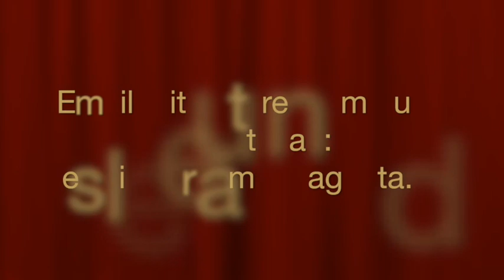Jakob Wassermann: "Das Gänsemännchen" (Folge 54)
An Werbeeinblendungen verdiene ich nicht mit und habe auch keinen Einfluss darauf

SIE bestimmen – Schauspieler Gerald Leiß liest! LIVE
Montags  um 19 Uhr 30

Name des Autoren/der Autorin und Titel des Textes (Bitte keine Links und keine Texte schicken) per mail an:

Ich lese die Texte jeweils bis zu ca. 20 Minuten vor. Längere Texte werden unterbrochen und zum Selberweiterlesen oder zum Erneutwünschen empfohlen. Der Eröffnungstext jeder Sendung wird nach Eingangsreihenfolge ausgewählt, alle anderen werden ausgelost. Bei Wunschlisten kommt nur der Erste als Eröffnungstext in Frage, die Anderen kommen in die Lostrommel.

Viel Spaß!

HINWEIS:
Der LeseLiveStream ist und bleibt kostenlos. Wenn Sie mich aber finanziell unterstützen möchten, würde ich mich sehr freuen. Jede Summe ist herzlich willkommen. Bitte überweisen Sie auf folgendes Konto* :

*Leider kann ich keine Spendenquittung ausstellen